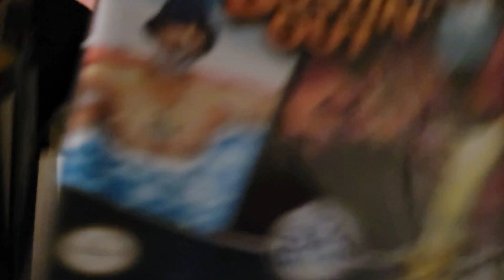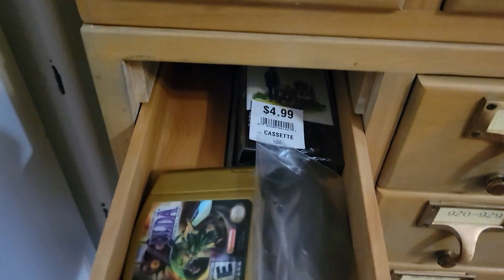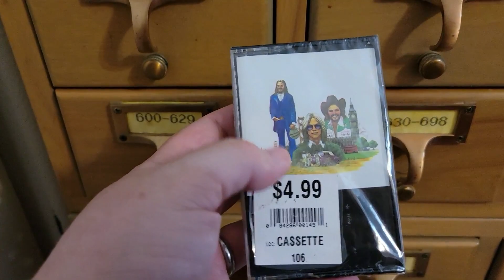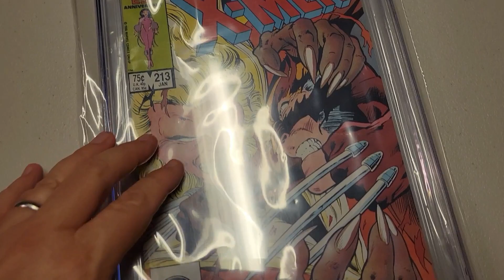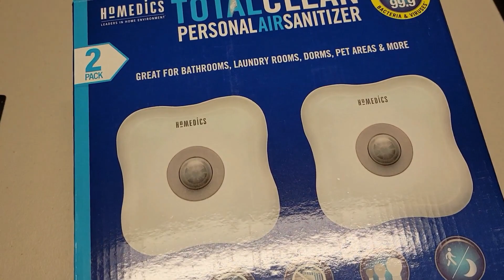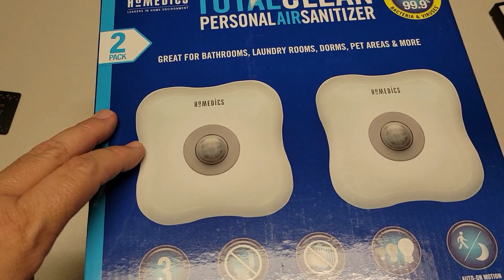Geeky Girl Flips: Almost Picked Up Some Chicks At A Garage Sale & What Sold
Saw some yard sales on the way to visit my mom and stopped to see if I could find any treasures along the way. Also highlights of what sold in the past couple of weeks.